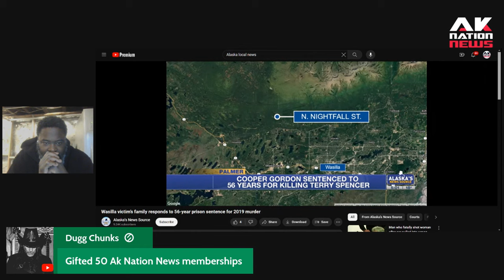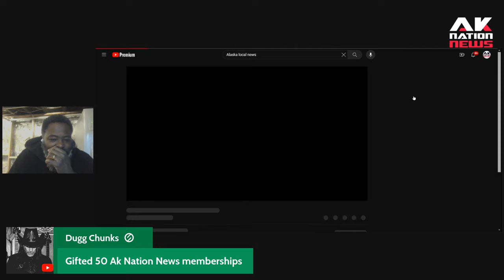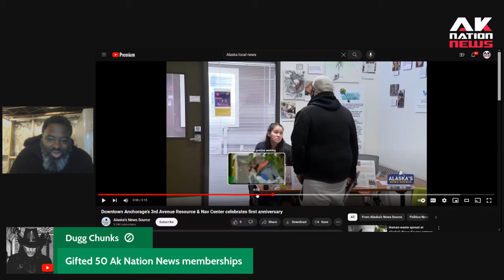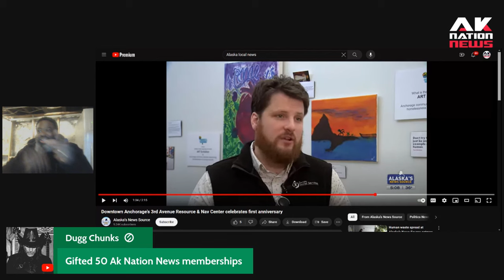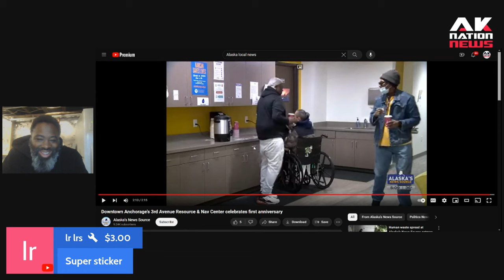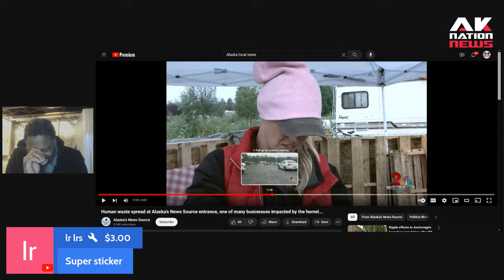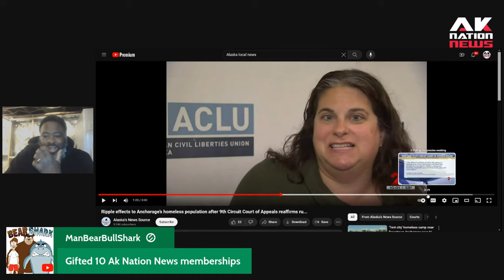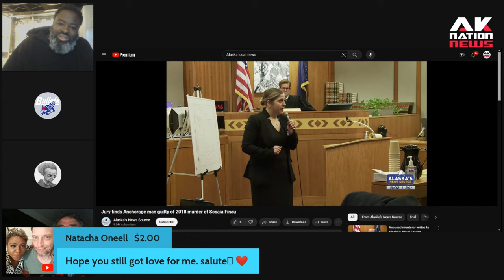Alaska is turning into a Diverse, Inclusive, Equitable, Ghetto Hot Mess.